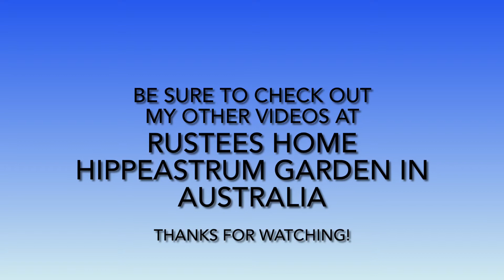Hippeastrum Quito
This is a video showing you Hippeastrum Quito. Sorry, I do not sell bulbs or seeds.